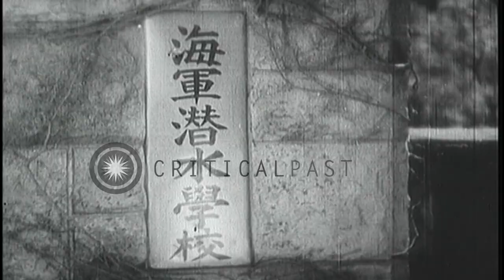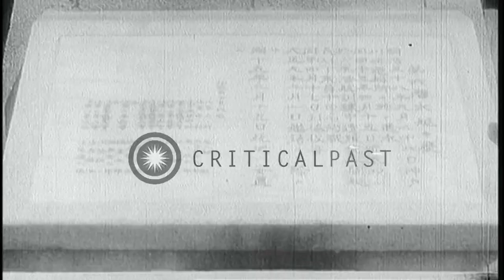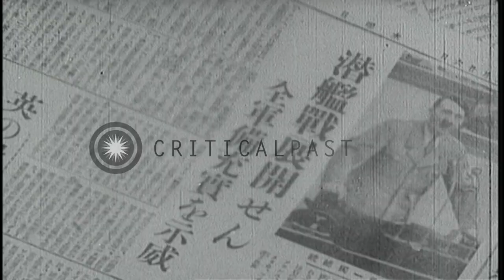Japanese Naval personnel undergo training. HD Stock Footage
Japanese Naval personnel undergo training.

Japanese submarine underway. Japanese Navy personnel marching on drill ground. Instructor teaches naval students in a class room. Portrait of Admiral Tojo. Japanese Navy students listen and watch during training. Models of various types of Japanese submarines. Portrait of Japanese naval officer. Park shows Japanese submarine, used as training model. Japanese sailors work on controls in engine room of the submarine. World map displayed on wall. Small Japanese submarine underway. Freighter burns after being torpedoed. Some newspaper clippings in Japanese showing images of Germany's Adolf Hitler. Map shows South West Pacific Area stretching all the way to United States and a picture of the submarine on the map. Location: Japan. Date:  1942.

57,000+ broadcast-quality historic clips for immediate download.